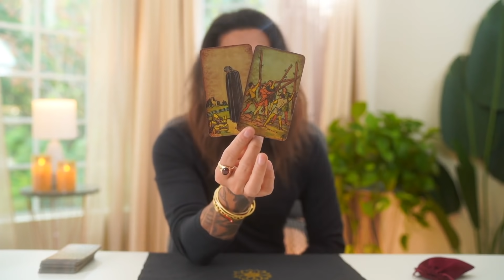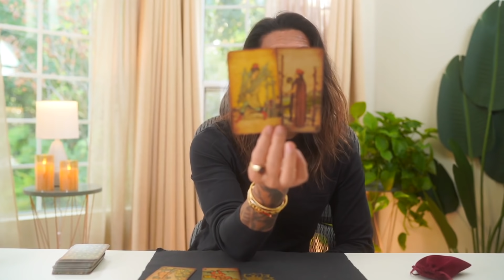VIRGO TAROT CARD READING | THE UNEXPECTED HAPPENS | END OF JANUARY 2021